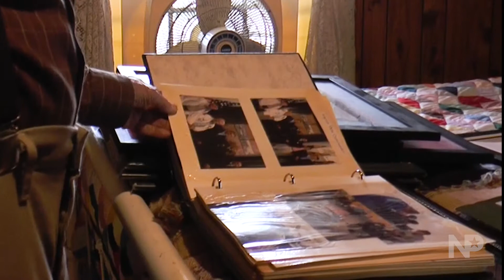Brad Freeman talks Tom Hanks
Easy Company veteran Brad Freedman was one of the men who freed St. Marie Du Mont, the home of Dany Patrix Boucherie (who is the star of The Girl Who Wore Freedom). In this clip,​ he shows our director, Christian Taylor, a scrapbook of a trip he took to England that actor Tom Hanks arranged.

This content is produced by Documentary First Productions.

Buy a DVD or stream in FRENCH and English from The Girl Who Wore Freedom Shop

Get the latest blog posts, podcast episodes, and trailers